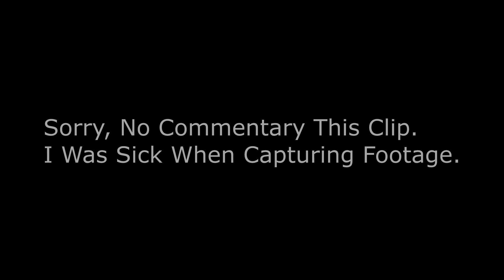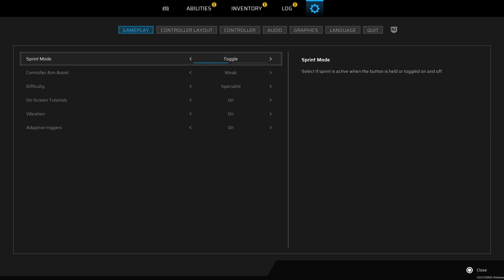Scars Above - Epsiode 6 (No Commentary)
I hate to tell you like this but you young viewers will be missing out on my insightful and concise commentary this week. I was sick and didn't want to record distracting and/or off-putting audio of sniffles, coughs, and congestion. My apologies my loyal viewers but next video will be back to normal. I know you peeps can't wait. :)